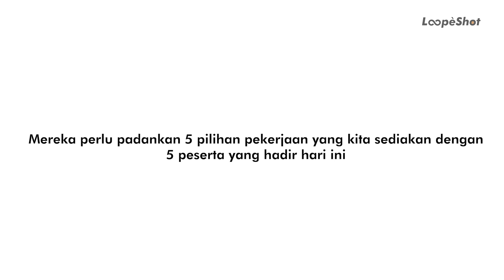Teka Pekerjaan Netizen | Trivia | LoopeShot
Kena teka pekerjaan lah pulak.. If you guys do enjoy the video please tekan butang like tu banyak kali, lagi best if you guys share sekali kepada rakan-rakan anda!

Join our casting team by emailing us your details !

| ABOUT |
LoopeShot exists to create a new angle of entertainment for Malaysian through compelling stories, reaction, review and etc.

Ultimately, we aim to make you crack some laugh and share deeper insight to you

Thank you for all of the cast that made this video happen! Alhamdulillah.